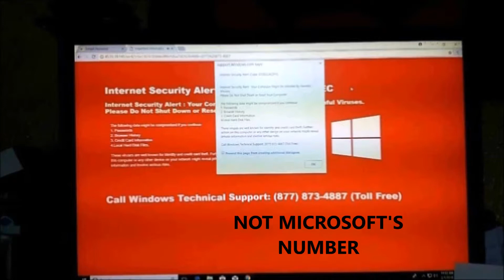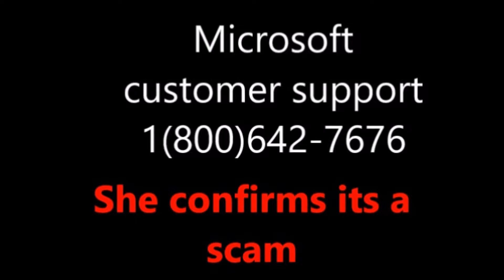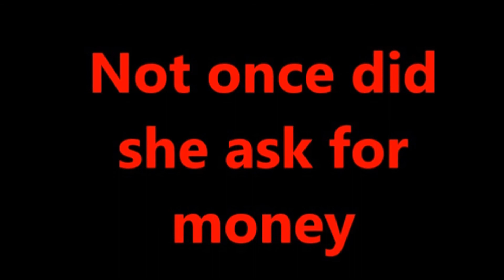Calling Microsoft about a scam window